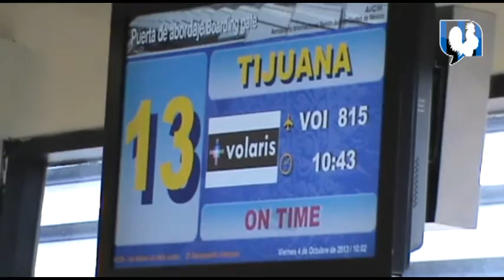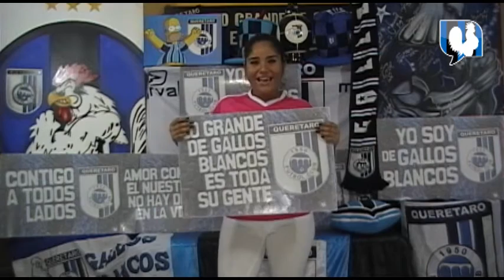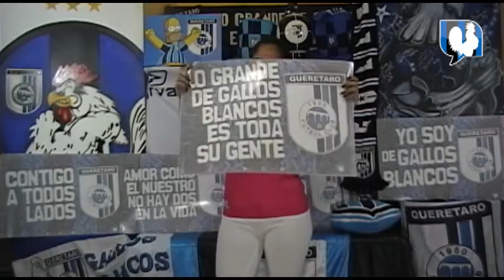Entre Gallos Video Blog 0412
Todo el análisis del Tijuana 1 - 0 Querétaro y el color ¨Así se vivió¨ desde Tijuana :)
Entre Gallos presente.

*Valle de Guadalupe